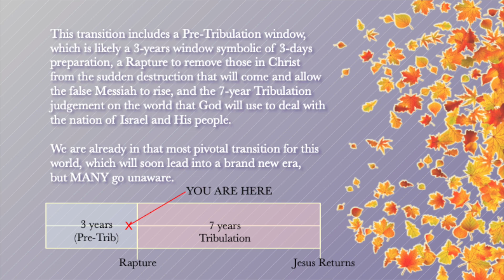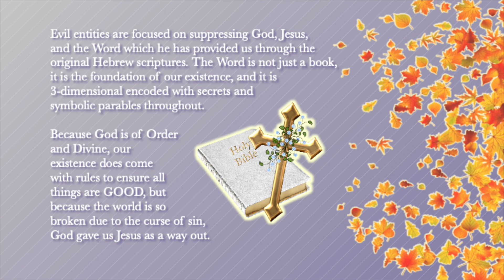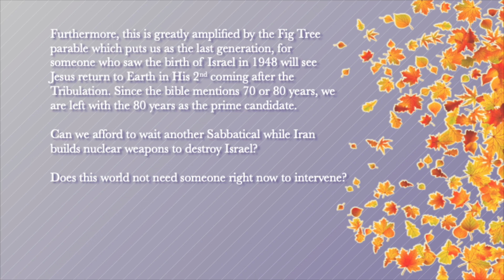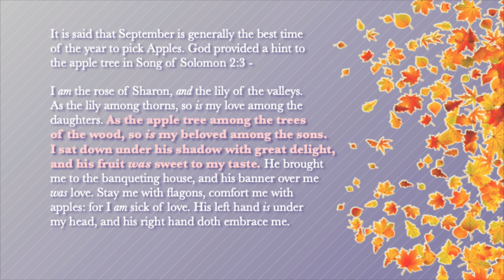Why Rapture Now? SEPTEMBER - Feast of Trumpets - Tribulation. Jesus Christ will take His Church HOME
No Copyright Epic Instrumental Music__(Desert)__Copyright Free

Images By Pixabay and Toppng